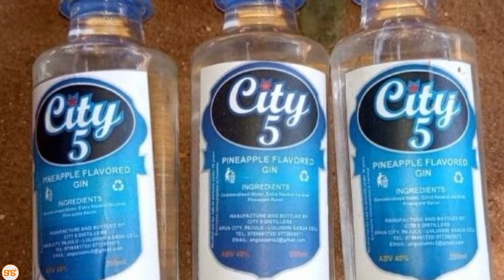Polisi Uganda kuichunguza pombe iliyouwa watu zaidi ya 10 nchini humo